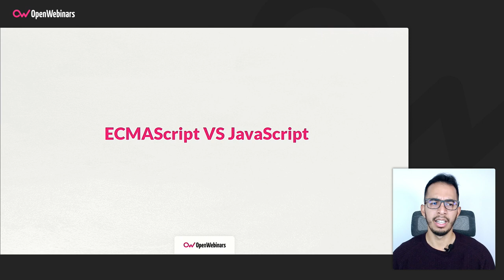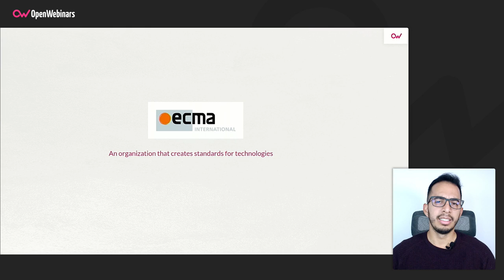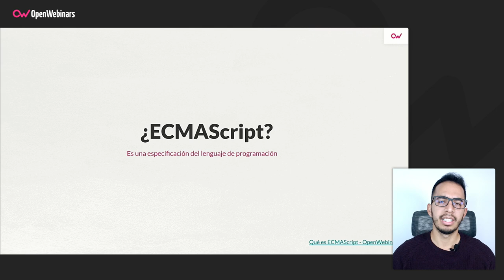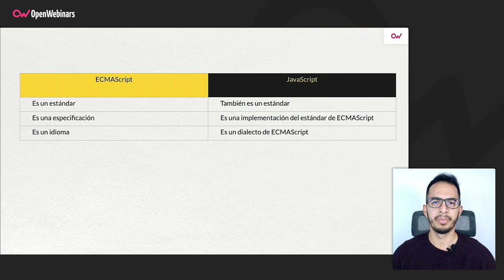Diferencias entre ECMAScript 6 y JavaScript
Seguimos con las píldoras del curso de ES6 y es el turno de que el profesor del mismo nos explique las diferencias que existen entre JavaScript y ECMAScript 6 (ES6), para aclarar ambas tecnologías.